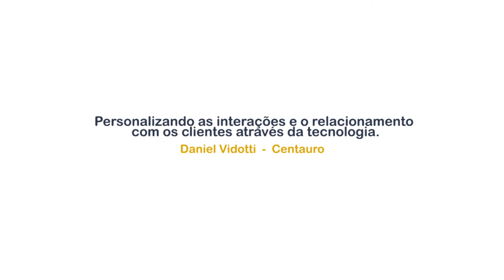WebTV | Observatório E-commerce Brasil com Daniel Vidotti da Centauro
Personalizando as interações e o relacionamento com os clientes através da tecnologia